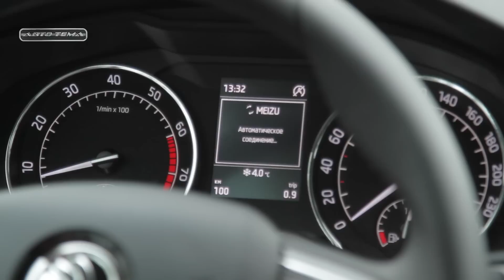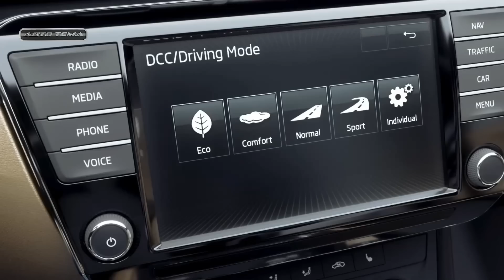new Skoda Superb 2016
Знакомимся с новым Шкода Суперб.
комплектация Style +, TSI 1.8 /180л.с., 7DSG